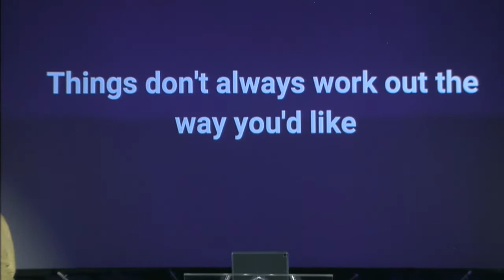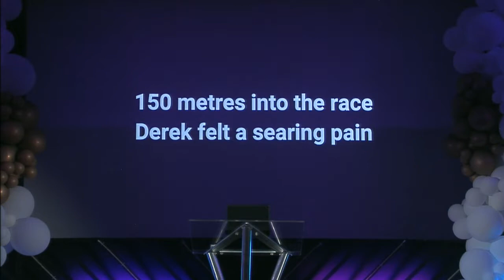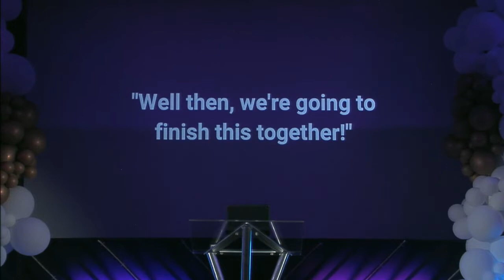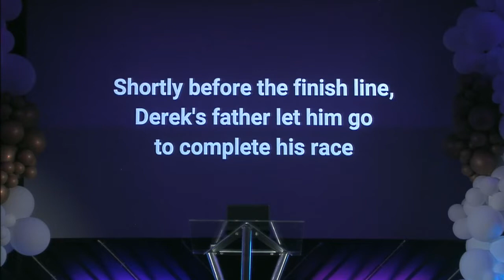Sunday Service || It Can't End Like This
If there's one thing Jesus' resurrection taught us, it's that even when it looks like the end, God isn't finished.